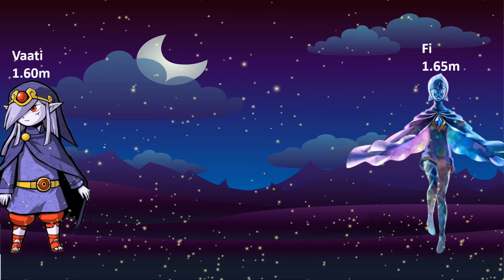The Legend of Zelda Size Comparison | Biggest Characters of The Legend of Zelda Movie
The biggest characters of The Legend of Zelda . Lets compare size of The Legend of Zelda . This is one of the best satisfying video you ever seen!